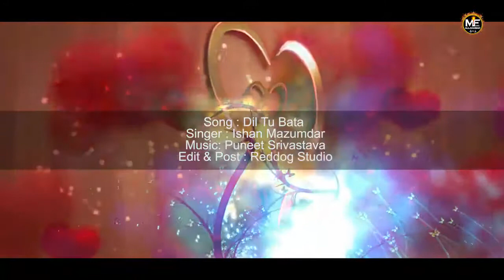Dil Tu Bata (Official) | Ishan Mazumdar | MFA